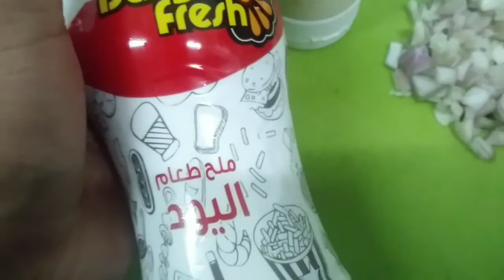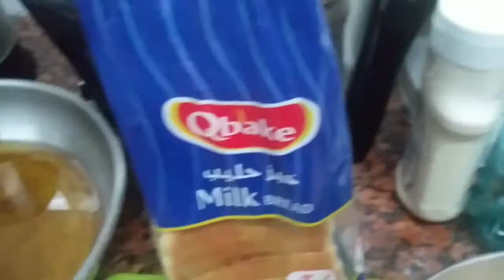The Cooking Nurse || How to make a creamy egg sandwich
Dad.RN.Cook
Sharing my love for cooking and eating.